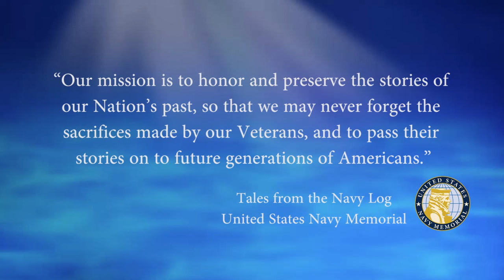Complete Story of TMT3 Kenneth Lukowski